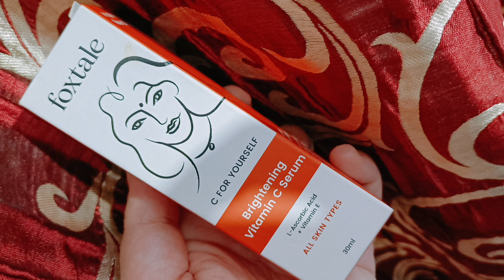FOXTALE PRODUCTS REVIEWS क्या सच mein सबी Products अच्छा है.. REVIEWS & DEMO....